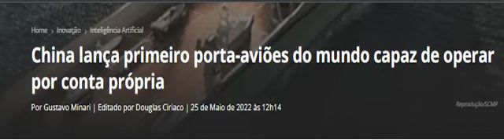China lança primeiro porta-aviões do mundo capaz de operar por conta própria